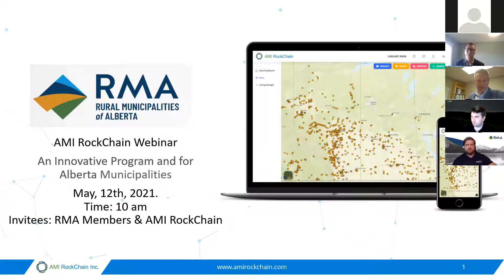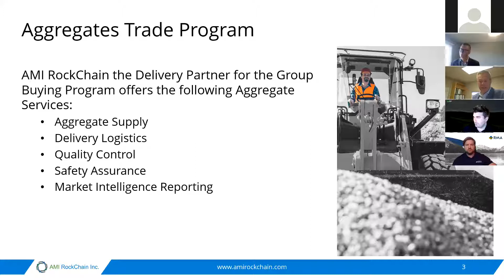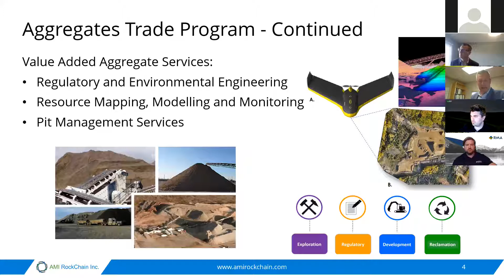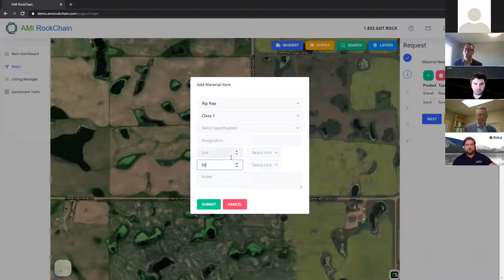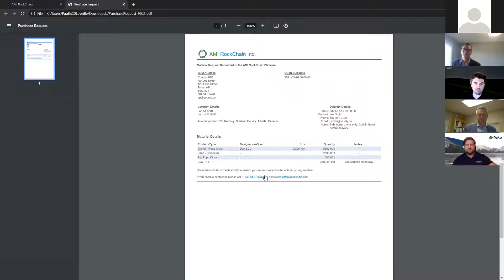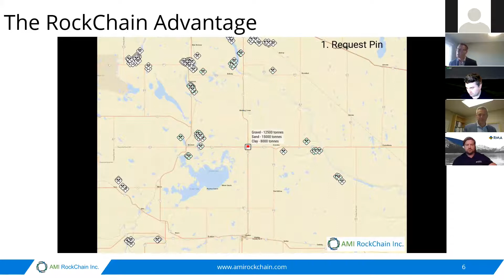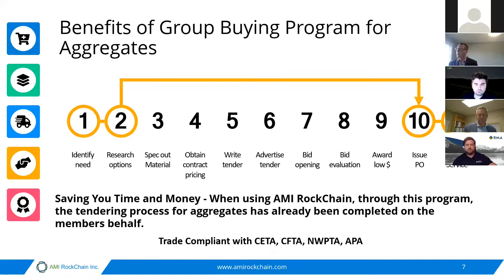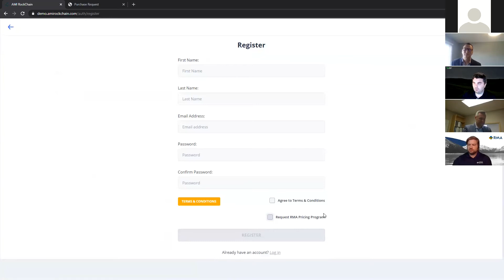RMA Trade - Aggregate Program